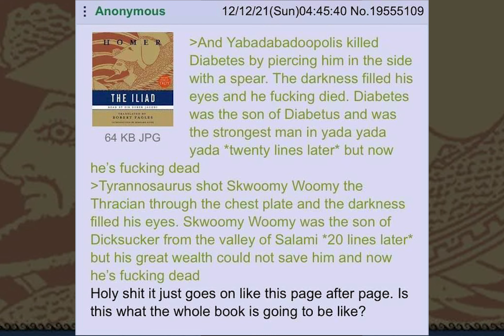4Chan on The Iliad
can anyone confirm